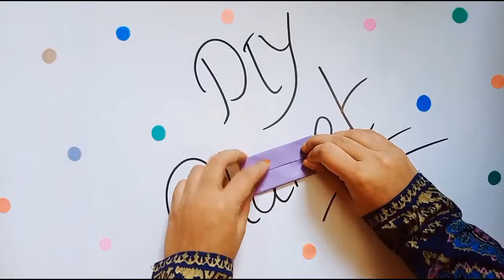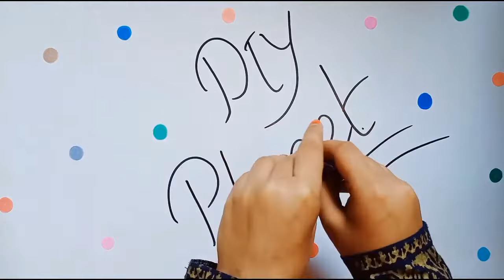Easy origami gift box - Origami Box tutorial - How to make paper gift box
Here, Learn how to make an easy origami paper box, using the easiest method,step by step origami tutorial.

Thanks.